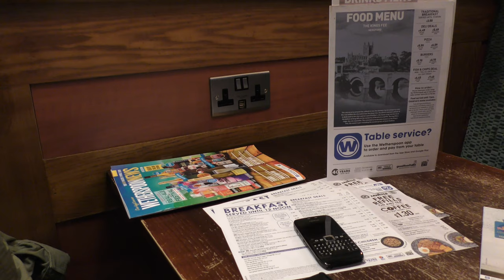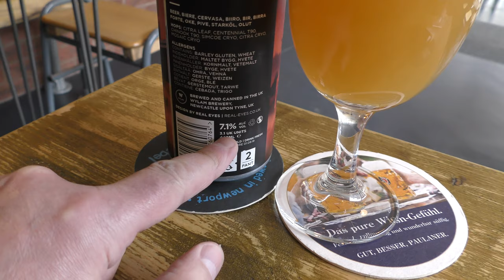The Post Storm Gareth Beano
Lots of weather warnings, however it's CurryThursday and I'm back in Hereford. The small bowl of chips turned out to be large. The Cheltenham Festival filled up The Kings Fee early on. The Hereford Beer House was superb as usual and tomorrow I podcast.